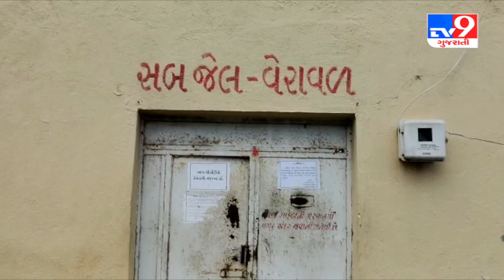વેરાવળ જેલના 9 કેદીઓને કોરોના | Corona to 9 inmates of Veraval Jail : Veraval | Tv9GujaratiNews